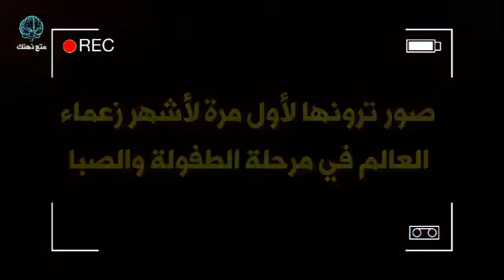صور زعماء العالم بالصبا والطفولة